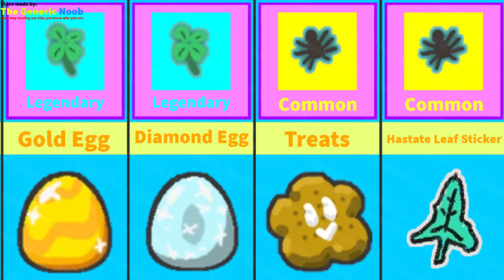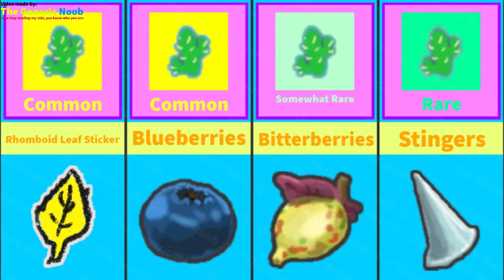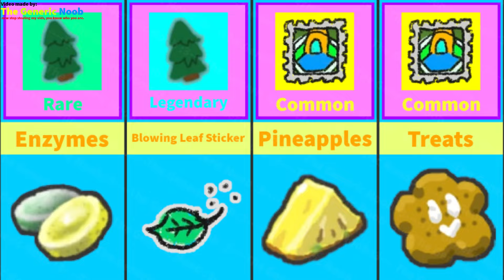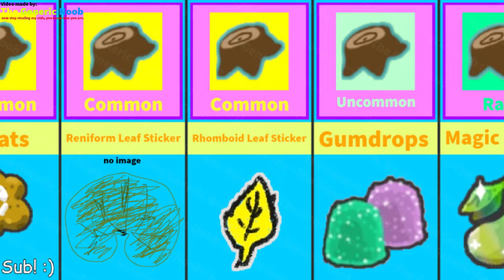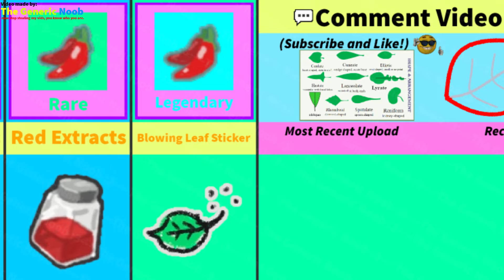🍃All Drops from Leaves in Bee Swarm Simulator 2024!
This video shows Every Drop from Leaves in every field (excluding fields featured in the Classic event) in Bee Swarm Simulator 2024

⏩ All information shown in this video is from BSS Fandom Wiki!
Leaves | Bee Swarm Simulator Wiki | Fandom

What is Bee Swarm Simulator?
Bee Swarm Simulator is an online multiplayer game made in ROBLOX by Onett. The purpose of the game is to hatch bees to make a swarm, collect pollen, and make it into honey. The game was released on March 23, 2018.

What are leaves in Bee Swarm Simulator?
Leaves are entities that appear in most fields. It works similarly to sparkles and emits leaf particles. To get a reward from leaves, the player needs to collect pollen on the tile it is on, similar to sparkles.

🕒Timestamps
0:00 - Starter Zone Fields
2:00 - 5-Bee Zone
2:57 - 10-Bee Zone (Pineapple Field)
3:25 - 15-Bee Zone
4:50 - 20-Bee Zone
5:20 - 25-Bee Zone
5:44 - 10-Bee Zone (Stump Field)
6:00 - 35-Bee Zone

🔖Title of Video: 🍃All Drops from Leaves in Bee Swarm Simulator 2024!